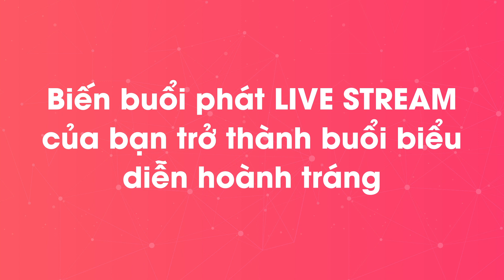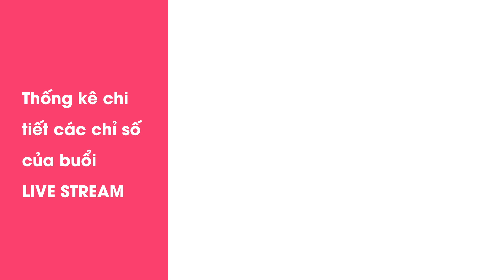GoStudio | Nền tảng live stream tương tác chuyên nghiệp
GOSTUDIO | NỀN TẢNG LIVETREAM TƯƠNG TÁC
Cách đơn giản nhất để tạo livestream chuyên nghiệp và hiệu quả

• NHIỀU TÍNH NĂNG HẤP DẪN:
       ✔ Tạo Game Tương Tác (Trắc Nghiệm, Đuổi Hình Bắt Chữ…)
       ✔ Tạo Phòng Họp, Phỏng Vấn trực tuyến nhiều khách mới
       ✔ Tạo Kho Hàng Online để bán trên livestream
       ✔ Live Stream Cùng Lúc Từ Nhiều Nguồn
       ✔ Phát Live Cùng Lúc đến nhiều nơi (fb, yt,...)
       ✔ Tạo Bình chọn Trực tuyến

•  TIẾT KIỆM THỜI GIAN – TIẾT KIỆM CHI PHÍ:
       ✔ Không cần Studio và nhiều thiết bị
       ✔ Không cài đặt, download phần mềm
       ✔ Sử dụng camera trên smartphone của chính bạn
       ✔ Tương thích với nhiều thiết bị: laptop, smartphone, webcam,…